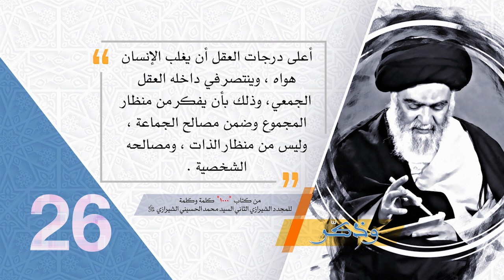26- وذكّر - بيت الظالم من زجاج - آية الله العظمى السيد محمد الحسيني الشيرازي رحمه الله